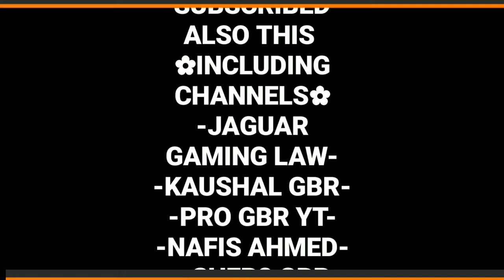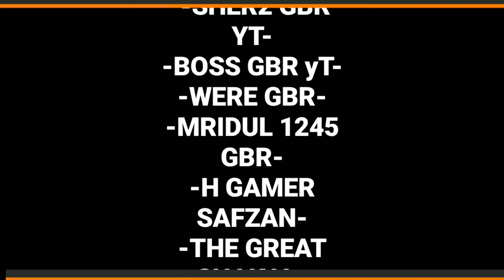✪SNIPER ARENA GAMEPLAY ✪ 🎮🎮🎮🎮🎮|||||with new edit||||✷GAMING WITH MD RAKIB✷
this is another new video in my YOUTUBE CHANNEL
 💥if u want play with me in recording time than comments me👍👍👍👍